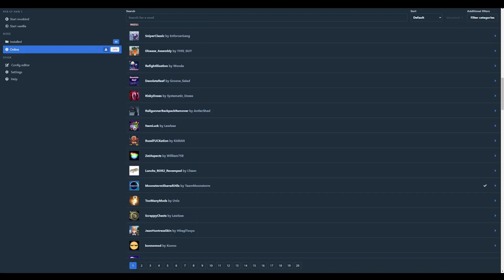Risk of Rain 2 - Starstorm 2 Mod Showcase - Nemesis Commando No. 1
I used r2modman as the mod manager for the mods in this video.